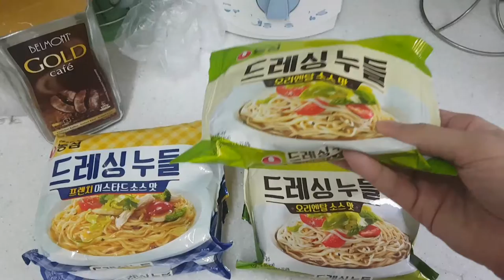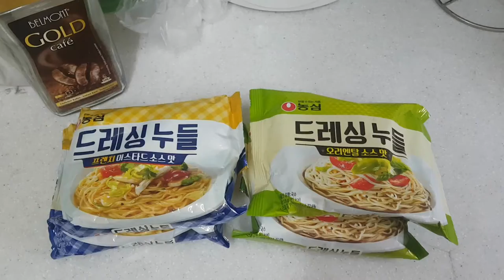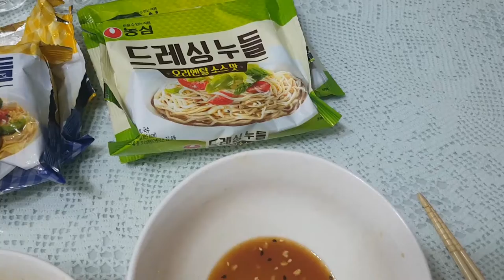드레싱 누들 2종 비교 Dressing Noodle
농심 드레싱 누들 오리엔탈 그리고 머스타드 맛. 두 가지 맛을 비교해서 먹어봤어요. 사실 지테 님은 오리엔탈 소스를 워낙 좋아하다 보니 좀 공정하지 못한 리뷰가 될 수도 있긴 한데... ;;